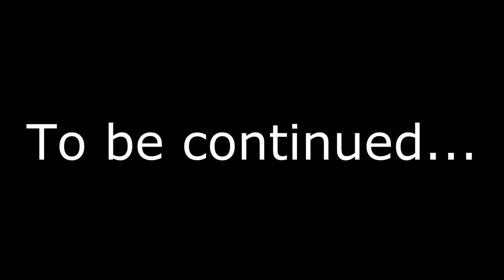Sniper Pursuit p1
just the first part of a film im doing.